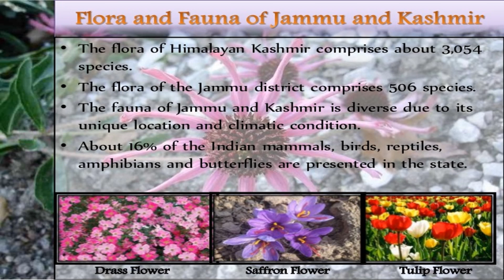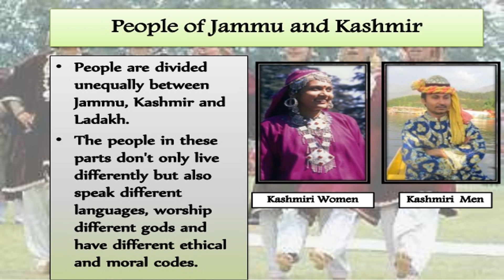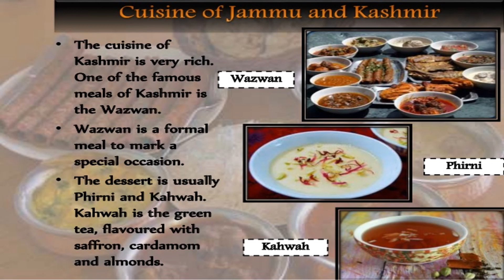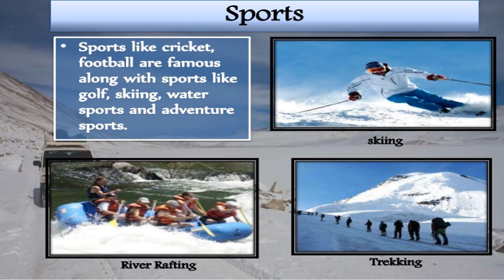Northern mountains of India [JAMMU KASHMIR, THE SECOND HEAVEN]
This video is based on the understanding of the northern mountains [Himalayas of JAMMU KASHMIR] of India, its wildlife, temprature and people will be covered in this lesson in a short understanding and recap.